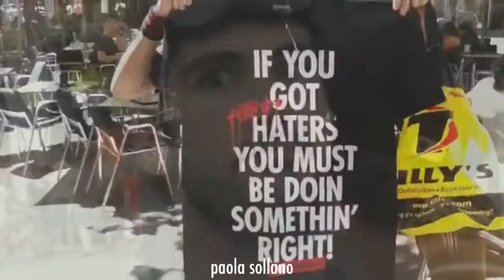10 Millones Y Cumpleaños || rubius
sin querer lo eliminé lol